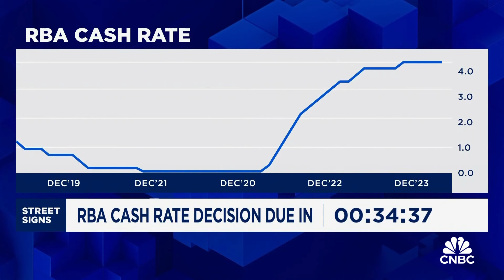RBA needs to abandon its tightening bias: Chief Economist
Matthew Peter, Chief Economist at QIC says the RBA is treading a fine line with its messaging, saying it should not be talking down the Australian economy too much.